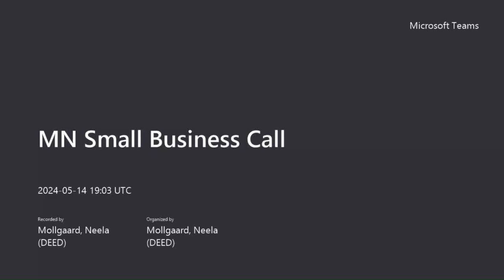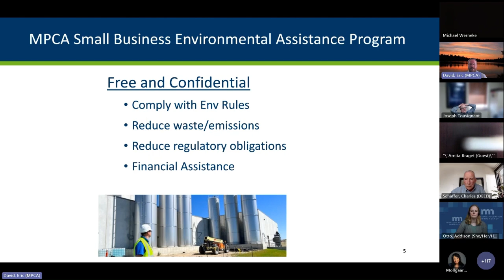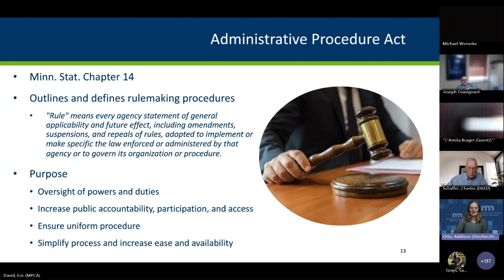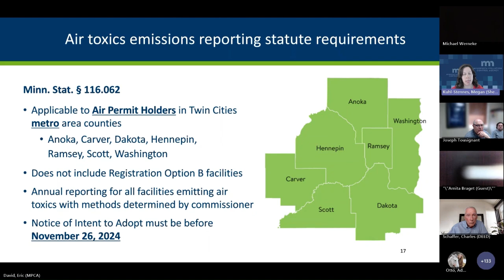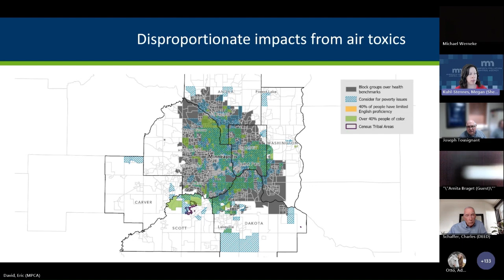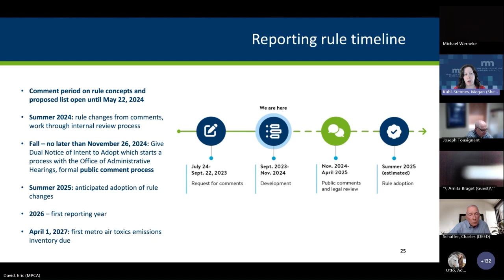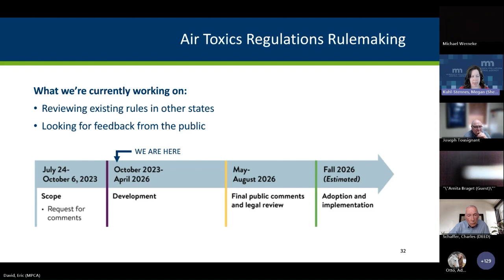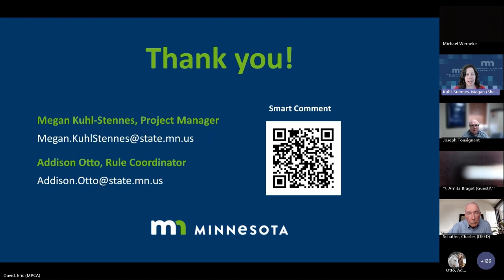Minnesota Small Business Call May 2024